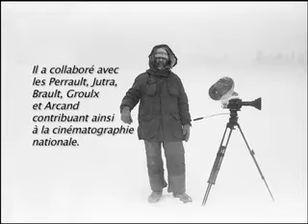Bernard Gosselin, cinéaste.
Bande-Annonce du documentaire présenté au Rendez-vous du cinéma québécois 2008.
Disponible sur
onf.ca